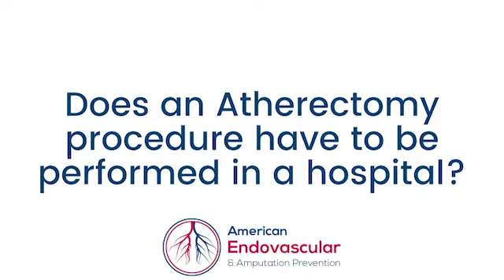Does an atherectomy procedure have to be performed in a hospital?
Atherectomy procedures do not have to be performed in the hospital. We do them in our centers in an outpatient setting. We do use sedation as you would use for colonoscopy, similar to twilight anesthesia. The procedures take anywhere from 45-minutes to possibly two hours, depending on the extent of what we have to do. The recovery time is about an hour and a half afterward, sometimes a bit longer. It is a same-day procedure, we like to see atherectomy patients early in the morning so they can go home early in the afternoon. There's no need to use the hospital for these procedures anymore.